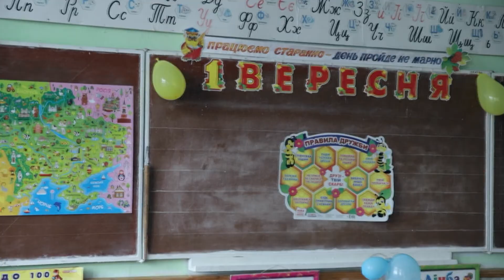Свято першого дзвоника